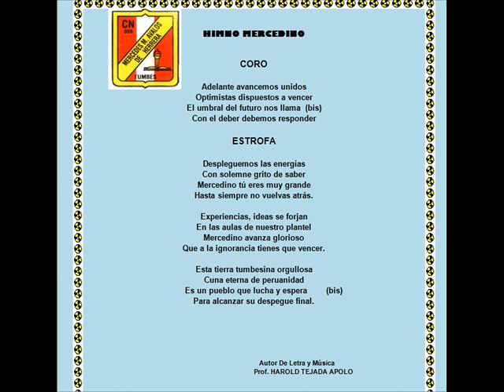Himno Mercedino I. E. Mercedes Matilde Ávalos Herrera - Tumbes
Cantada a capela por el autor de la música y letra profesor Harold Enrique Tejada Apolo